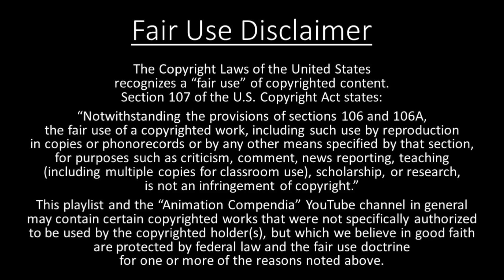Starchaser: The Legend of Orin - Playlist Title Card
Starchaser: The Legend of Orin (107 min)

Synopsis: Deep within a subterranean Mine-World, a tribe of humans forced into a grim life of servitude by the malevolent overlord Zygon knows nothing of the surface world or of hope… until a brave young boy named Orin discovers a sword with the mysterious powers that only he can unlock! After escaping the Mine-World with his weapon, Orin teams with rogue smuggler Dagg, a beautiful princess and some trusty robots on an intergalactic mission to free his enslaved people and defeat the evil Zygon!

Cast: Joe Colligan (Orin); Carmen Argenziano (Dagg Dibrimi); Anthony De Longis (Lord Zygon); Noelle North (Elan and Aviana); Tyke Caravelli (Silica); Les Tremayne (Arthur, Man-Droid #1, and Smuggler #1); Daryl Bartley (Kallie); Tina Romanus (Aunt Bella and Fortune Teller); Thomas H. Watkins (Mizzo, Man-Droid #2, and Smuggler #2); Mickey Morton (Mine-Master, Man-Droid #3, and Tactical Robots); John Moschitta, Jr. (Z'Gork and Raymo); Ken Sansom (Magreb and Major Tagani); Mona Marshall (Star Fly); Herb Vigran (Pops/Elan's grandfather)

Directed by Steven Hahn

US Theatrical Release Date: November 22, 1985

US Home Media Release Dates: March 25, 1986 (VHS/LD); June 21, 2005 (DVD)

Trivia:
• Original score by Andrew Belling
• The film is identified as the world's first full-length animated project to be made in the 3D format, although a prior film, Abra Cadabra (1983), was also produced in 3D.